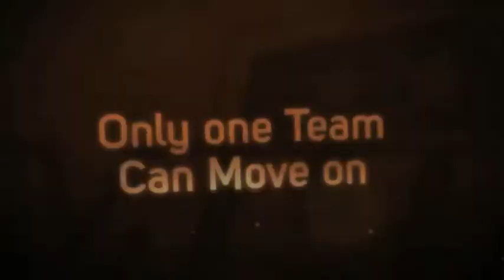MHL Eastlink Division Semi-Finals - Bearcats vs Crushers Game 6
Game 6 of the best-of-seven Maritime Junior Hockey League Eastlink Division Semi-Finals between the Pictou Weeks Crushers and the Truro Bearcats